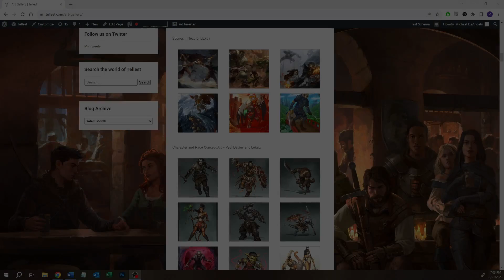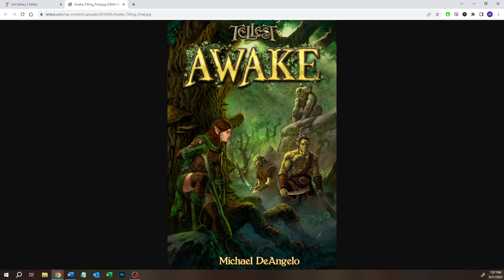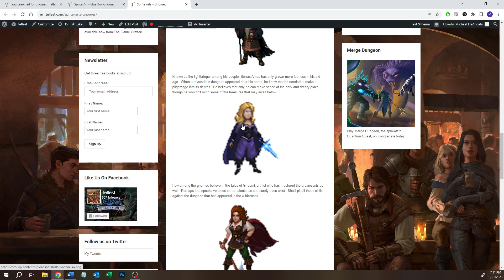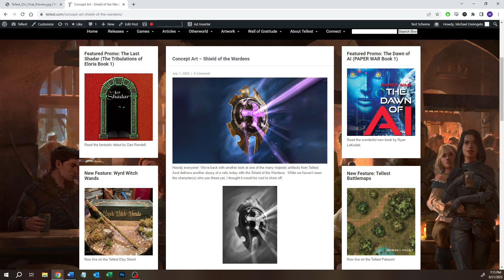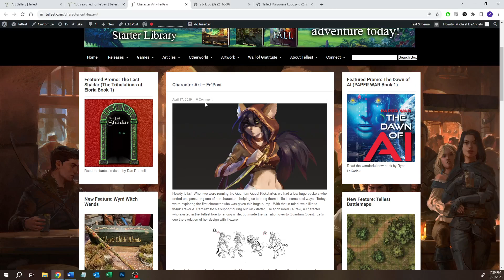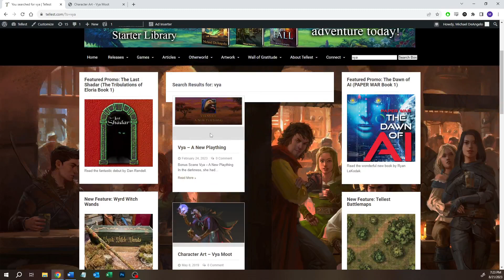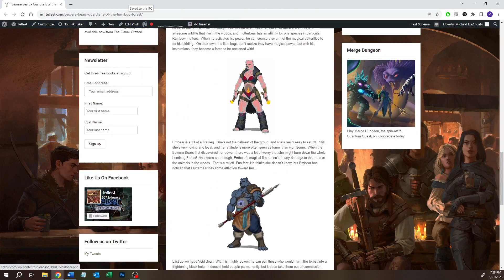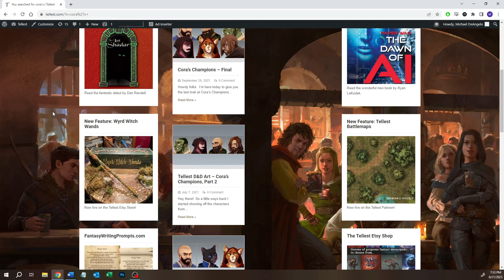Talking Tellest - Episode 8 - The Goodly Races of Tellest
Welcome travelers.  In today's Talking Tellest video, we talk about the goodly races of Tellest, and some of the heroes from each.

My 20th book, Wild Magic, is now out on Amazon, and you can check it out here: